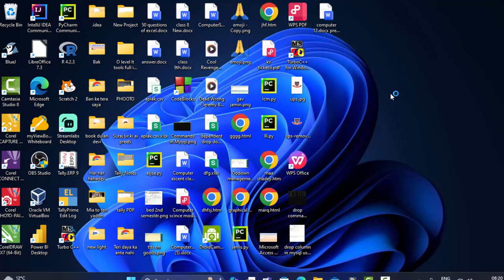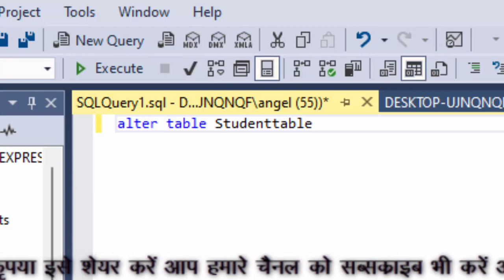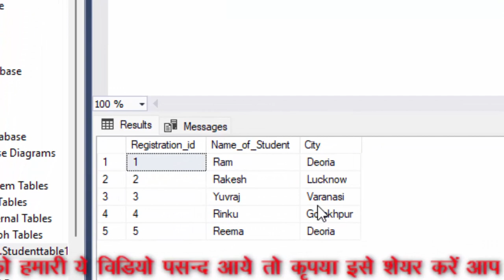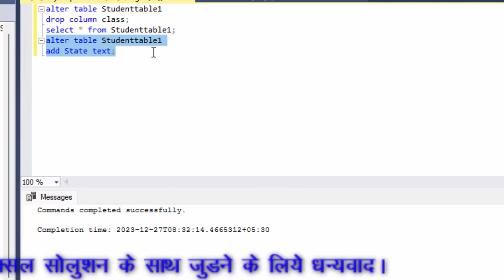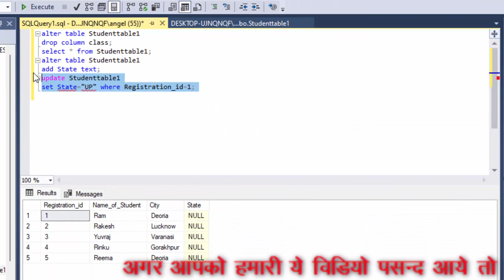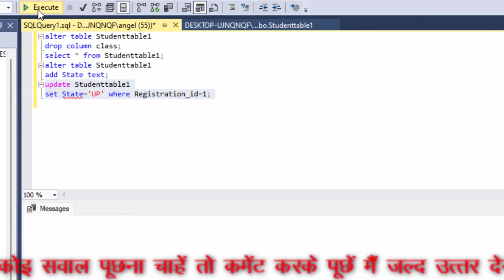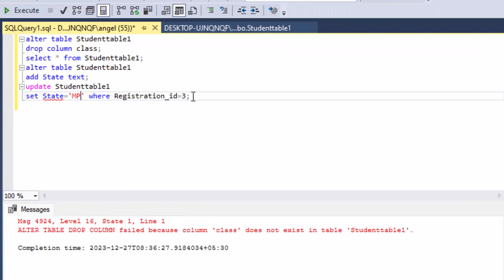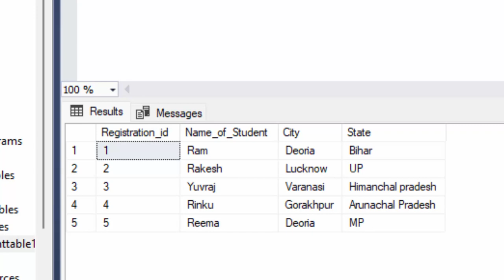SQL Server and its commands like drop alter select set etc in SQL Server@COMPUTEREXCELSOLUTION